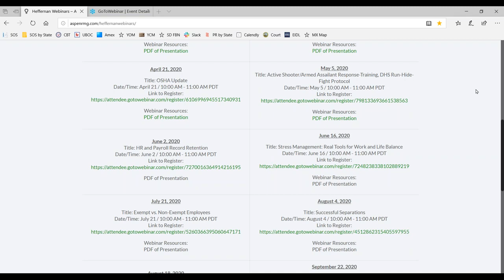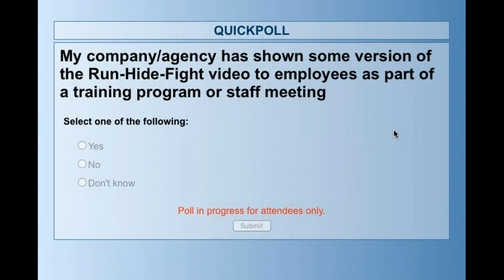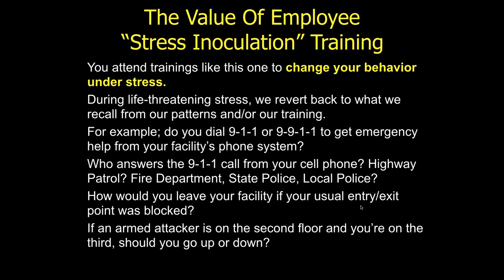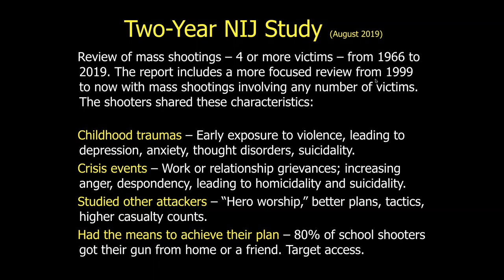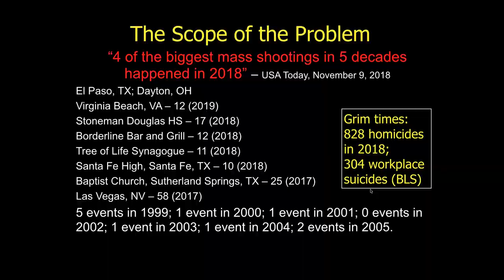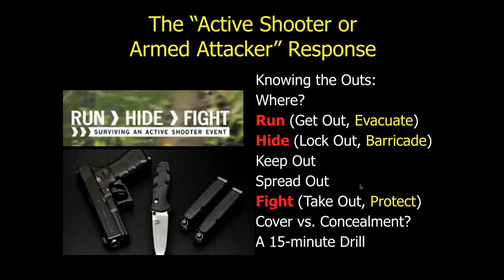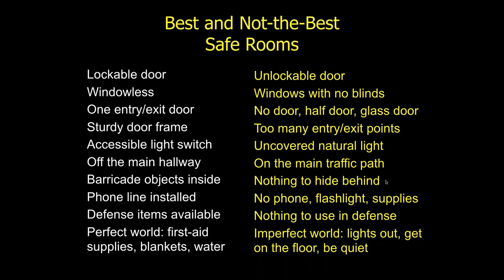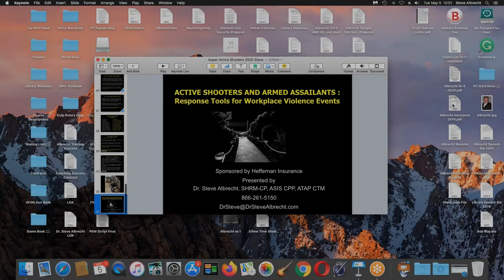Active Shooter Armed Assailant Response Training for the DHS Run Hide Fight Pro